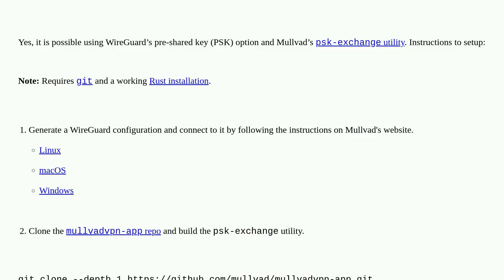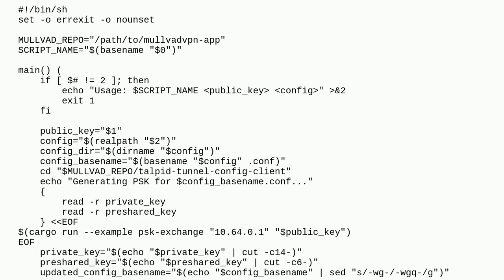How do I use Mullvad's post-quantum safe tunnels with another WireGuard VPN client?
A special thanks goes out to the community

  wireguard vpn security